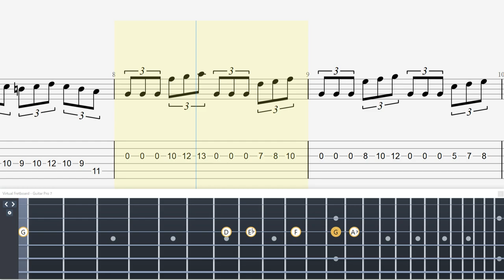Shortcut to Picking Mastery: Beginner-Friendly Guitar Training Methods【Technical Guitar】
▶ 【Challenge】SPEED UP Yngwie Malmsteen Trilogy Suite Op: 5 Guitar TAB

・トライアングル
・JAZZ XL